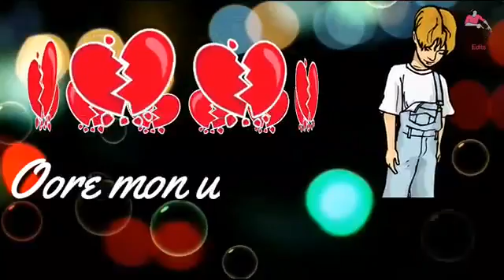WhatsApp status videos love sad(11)